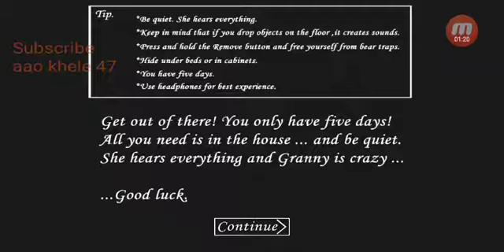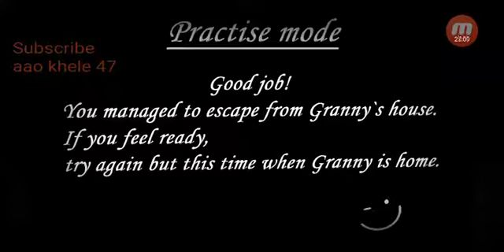Granny Horror Game | Practise Mode | Full Gameplay | Hindi Gameplay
Hello friends this is our another horror gameplay ( Granny | Practise Mode) in hindi.